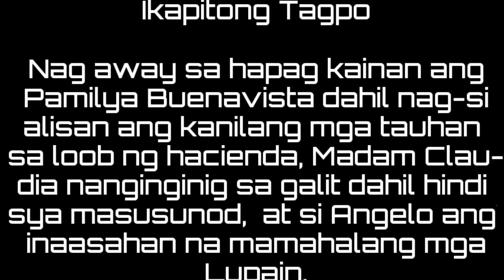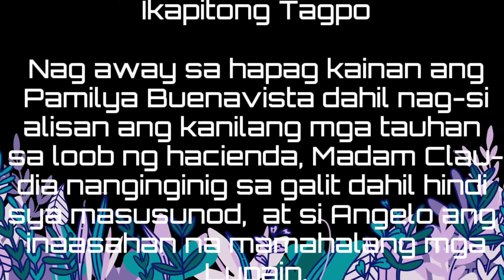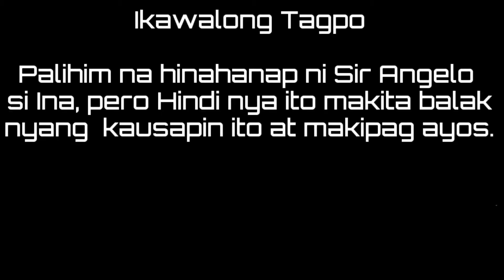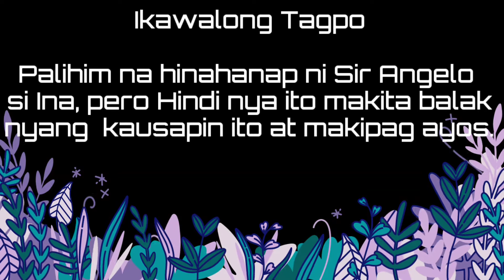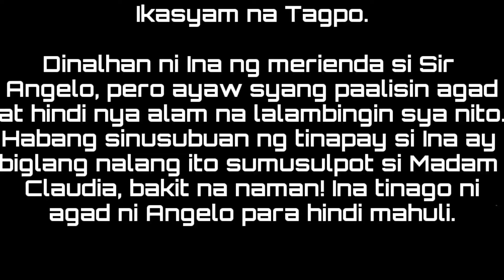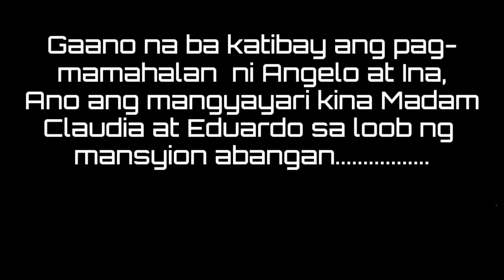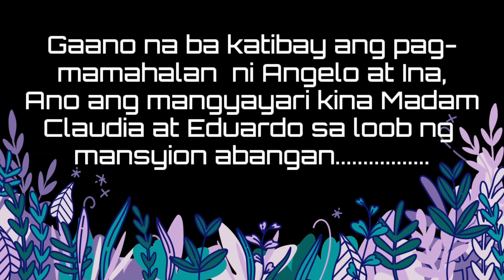Pangako sayo Parody Episode 3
Funny, Tawa,  Goodvibes, Romantic Drama Series sa hapon, teleserye.